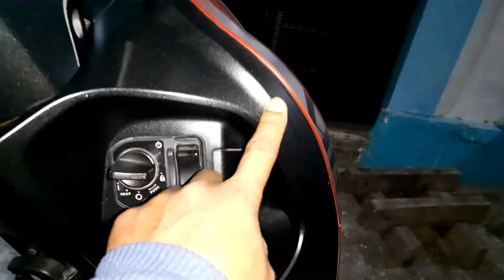Cara Buka Lepas Cover Depan SCOOPY baru